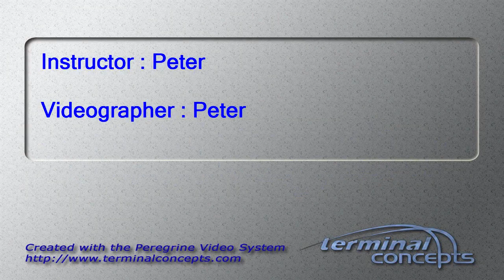Kadie Hays's Tandem skydive!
Kadie Hays's tandem skydive on Saturday, July 14, 2012 with Peter at Skydive Indianapolis.  Located in Fankfort, IN, Skydive Indianapolis is THE place for tandem, AFF and experienced skydivers.  Come out and Skydive Indiana, Skydive Kentucky, and Skydive Ohio!